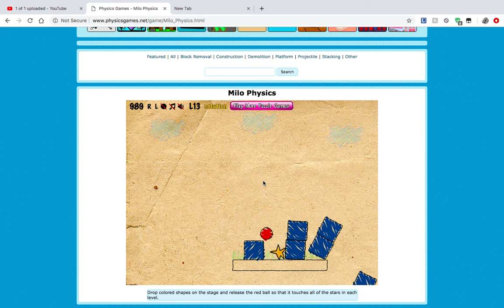milo physics level 13